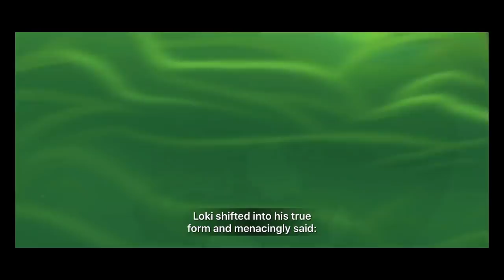Oddmar - ALL BOSS FIGHT - iOS / Android MFi Gameplay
Oddmar struggles with life in his village and is not worthy of a place in Valhalla. He is shunned by his fellow Vikings and must redeem himself of his squandered potential. One day he is offered an opportunity to prove himself, but at a price...

IMMERSE yourself in an epic Viking story animated as a motion comic.

JOURNEY through 24 beautifully hand-crafted levels of physics-based puzzles and platforming challenges.

DISCOVER your true power with magically imbued weapons and shields.

ENCOUNTER new friends and foes on your journey through magical forests, snowy mountains and treacherous mines.

Produced by the development team behind the award-winning and critically acclaimed Leo's Fortune.

Oddmar supports iCloud game saves and game controllers.

An internet connection will initially be necessary to complete the download of app data for Oddmar.